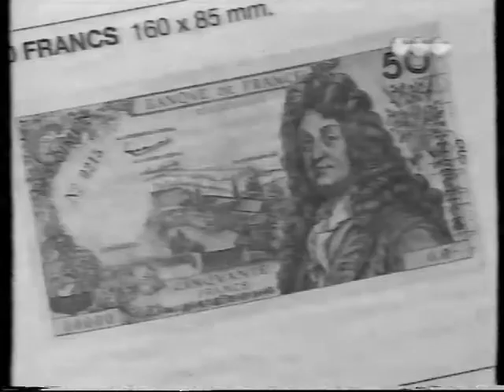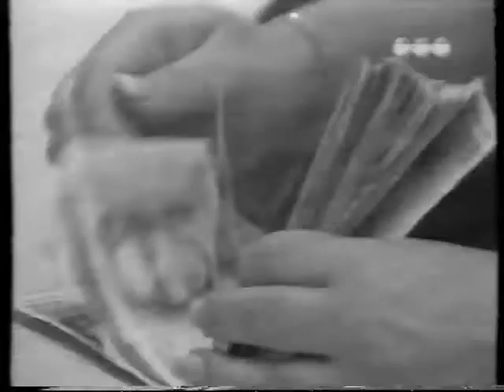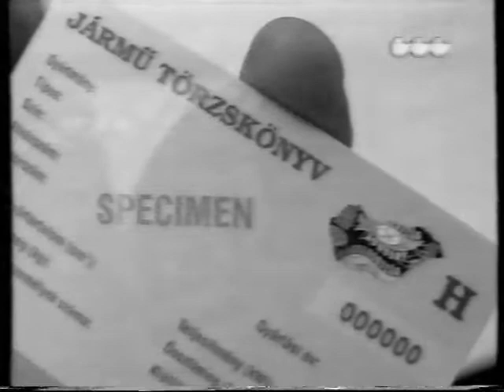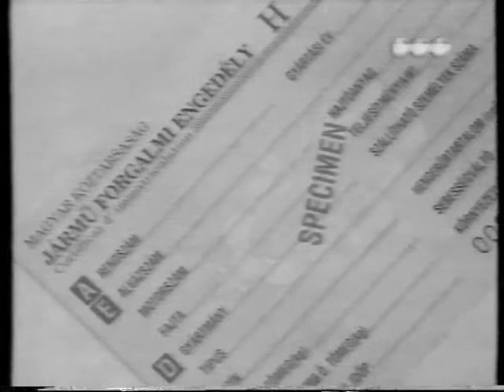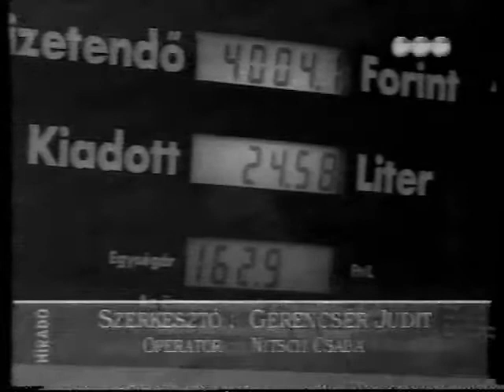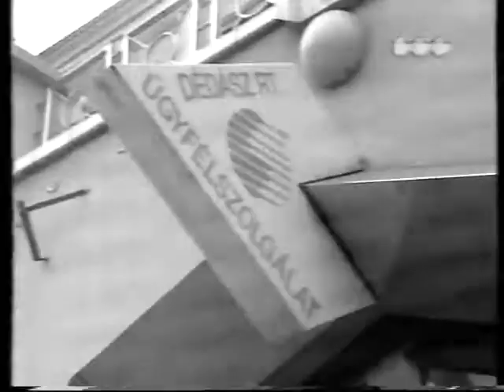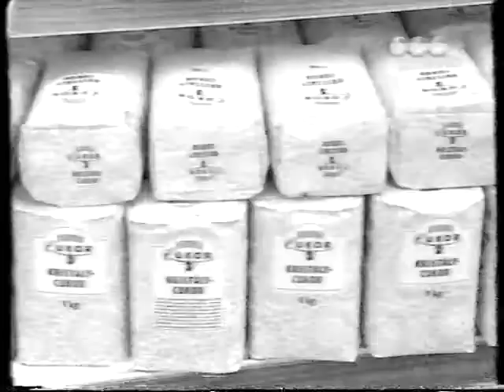Híradó .) Pécs TV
Híradó
Idő: 00:09:04
Műsorvezető: Füzes János
Készítették: Kotroczó Ágnes, Nitsch Csaba, László Pál
Szerkesztők: Gerencsér Judit, Katona Ágnes, László Pál
Operatőrök: Nitsch Csaba, Blaschek Károly

Tartalom:
- Az Európai Unió tagországainak sikerült elérni, hogy náluk a számlatulajdonosoknak ne kelljen konverziós díjat  fizetni akkor, ha pénzüket euróra váltanák - hazánk még a csatlakozásra váró országok között van
(Megszólaló: Dr. Szabó László, az Unicbank régióigazgatója)
- Január 1-től bevezetik a gépjármű törzskönyvet, és akár új forgalmi engedélyünk is lehet
(Megszólaló: Szabóné Késmárki Andrea igazgatásrendészeti osztályvezető)
- A januári benzináremelést a különféle szolgáltatók másféleképpen valósítják meg
(Megszólaló: Mihály Gábor benzinkutas)
- Január a drágulás hónapja - drágább lesz a víz, a villany, a telefon, a tömegközlekedés, a vasúti jegyárak, a benzin...